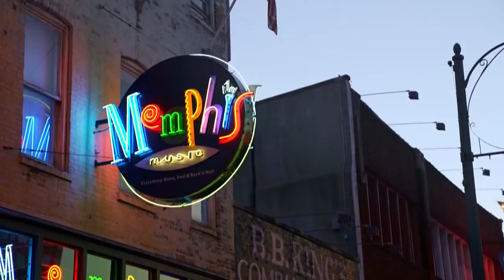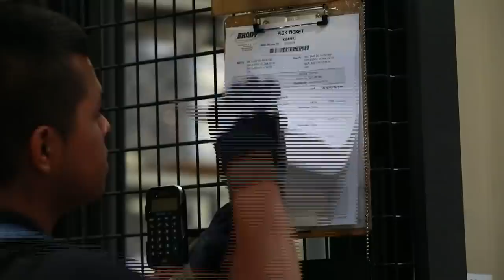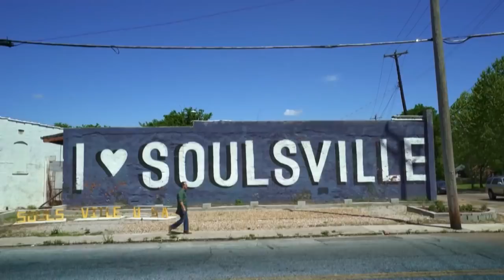BYU Football - Coordinators' Corner - October 8, 2018